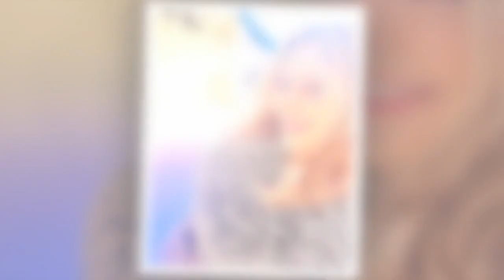Carol Vorderman causes a stir in tight leather amid Countdown return